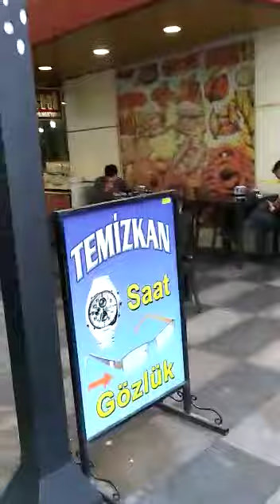ОБЗОР УЛИЦЫ ГОРОДА МЕРСИН ТУРЦИЯ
Обзор одной из улиц Мерсина.